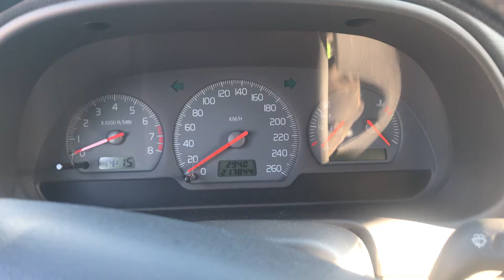Разборка Volvo - S40 / V40 1995-2004, 2 Инжектор (VIN: YV1VW17K21F719754) 68658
Основные характеристики:
Год выпуска: 2001
Двигатель:
Объём двигателя: 2
Тип двигателя: Бензин
Коробка передач: КПП 5-ст.мех.(МКПП)
Кузов: Универсал
Смотри каталог запчастей Volvo - S40 / V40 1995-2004 на :
⏰ Режим работы колл-центра:
08:00 – 20:00 – ежедневно

Для наших покупателей:
- бесплатная доставка;